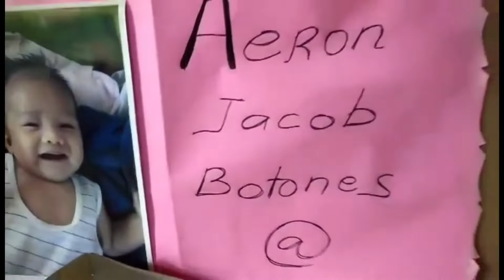May Nagregalo | May libreng miryenda | Bakit walang upload si Tita Nene? | Tita Nene Mendoza Vlog